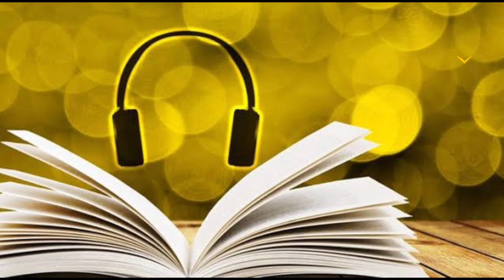संत जनाबाई - संत साहित्यामध्ये संत कवयित्री जनाबाईं यांचे योगदान